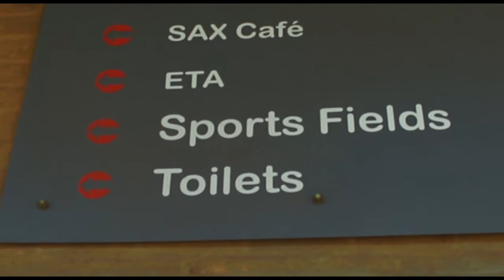Double Trouble ft. Jesse Pretorius Part 2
Chest and Bicep workout:

Chest:
-Incline smith bench press dropset: 20, 15, 15, 12, 10, 8
- Incline dumbells press 4x 15
- Incline dumbell flies 4x 12
- Cable Decline flies dropset 20, 15, 15, 12, 10
- Bench press drop set 15, 12, 10, 8
- Pushup combo finisher, 8 reps of each + 4 claps (demostration in video)

Biceps:
- 4x8  Bicep Curls
- 4x 12 Preacher curls
- 4x12 Hanging arm curls
- 4x till failure battleropes (Thumbs up grip) Finisher.